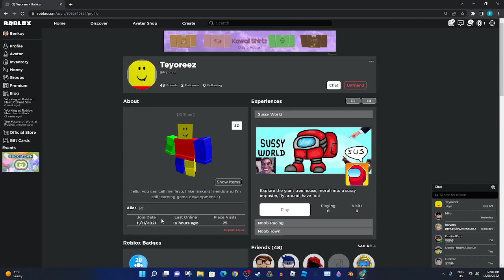I Miss My Friend